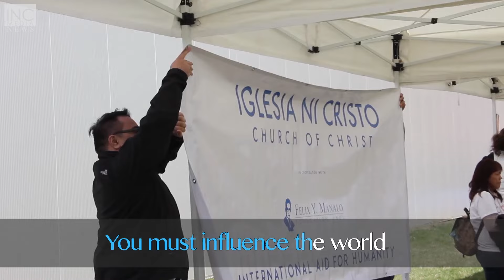Influence the World (INC Sing-Along)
Sing Along with music and lyrics